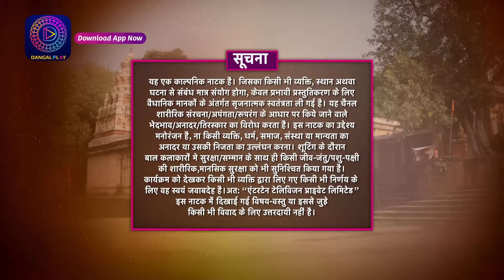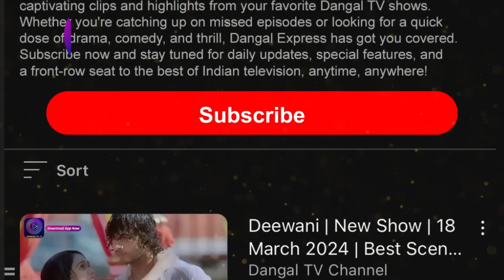Tose Nainaa Milaai Ke | 20 July 2024 | Full Episode 313 | Dangal TV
Tose Nainaa Milaai ke | 20 July 2024 | Full Episode 313 | तोसेनैना मिलाईके | Dangal TV

You can watch the Dangal TV channel :
Fastway Channel No: 15
Digena Channel No: 117
Zing Channel No: 119
Tata Play: 177
Sun Channel No : 328